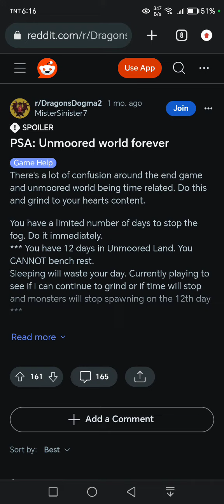HOW TO FIX REDDIT BLOCKED BY NETWORK SECURITY